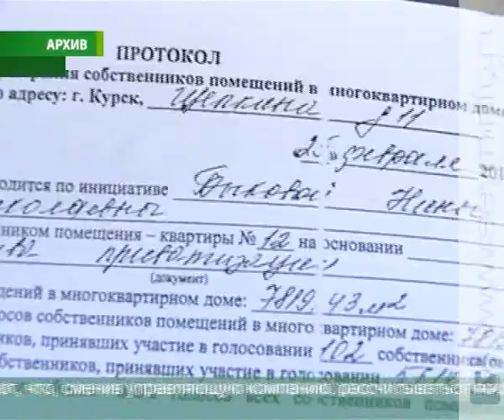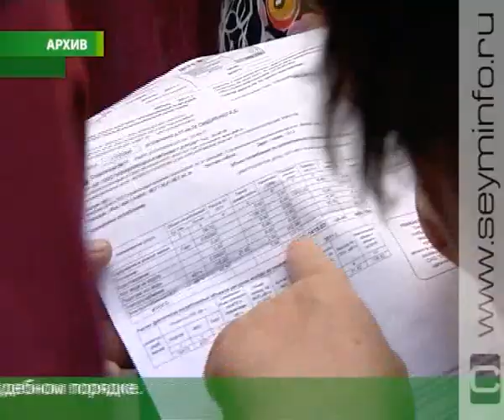Куряне, оплатившие «коммуналку», пени платить не будут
Сейчас счета сразу от нескольких управляющих компаний курянам не приходят. Однако в период путаницы многие жильцы платили не тем. Теперь действующие компании требуют погасить долг за минувшие месяцы. Как быть в такой ситуации, разъяснил начальник областной жилищной инспекции Игорь Афонькин.